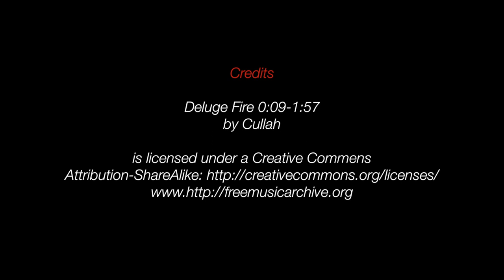Feldberg Zastler Wand: Warmfront Saison 17/18 Schwarzwald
War eigentlich gar nicht so schlecht - der letzte Winter - wenn man die Tage vor den Warmfronten erwischen konnte. Ungewöhnlich feucht aber immer wieder regnete es auch bis in die Gipflellagen und die Schneedecke war dann wieder dahin. Schön wenn man diese guten Tage mit Familie und Freunden teilen konnte.
Die Lawinensituation war durch die häufigen Warmphasen in diesem Winter meistens nicht so angespannt wie schon in anderen Jahren aber auch diese  Saison waren nicht alle Lines auch immer zu befahren. Misstraut der trügerischen Sicherheit, schaut in den Schnee und sagt auch nein!